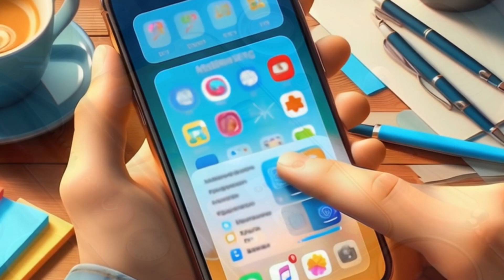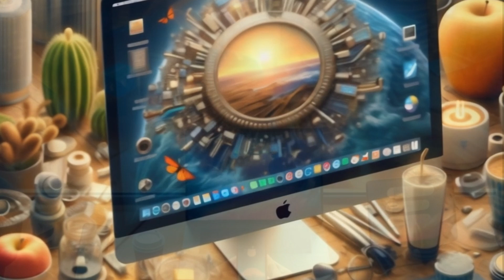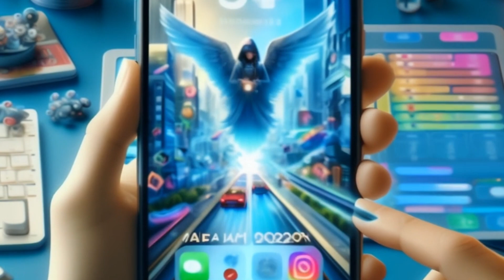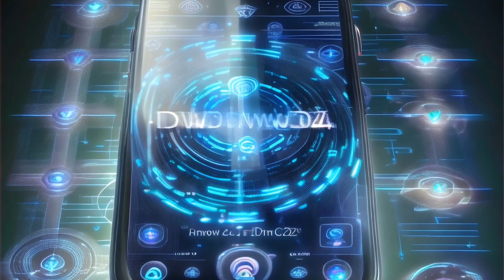WWDC24: A Sneak Peek into Apple's Latest Innovations (What to expect)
Discover the future of technology with our exclusive sneak peek into Apple's latest innovations at WWDC24! From groundbreaking iOS 18 updates to potential hardware releases like the M3 chip, join us as we unveil the most anticipated announcements. Explore new features for macOS 15, WatchOS 11, tvOS 18, and delve into Apple's advancements in AI, developer tools, and commitment to privacy and security.

0:00 intro
0:04 The Biggest Update in a Decade?
0:30 Enhanced Siri with Improved Intelligence and Responsiveness
1:16 macOS 15 Updates and Features
2:02 WatchOS 11 Updates and Features
2:31 tvOS 18 Updates and Features
2:53 Apple's New Hardware Announcements
3:26 AI Focus: Apple's Push for Intelligence
4:02 Developer Tools and Updates
4:26 Apple's Commitment to Privacy and Security